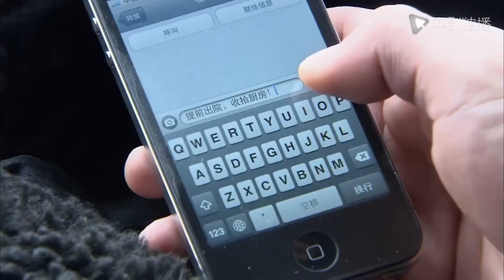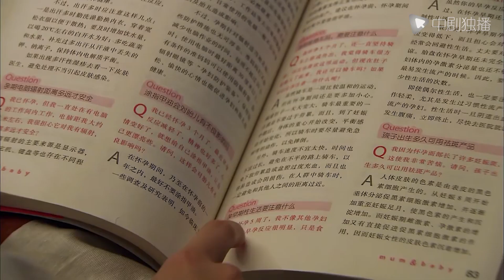【Español Sub】Amor me cura 07｜doramas chinos｜Peng Guanying's Road to Chasing His Wife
► Sinopsis:
Estuvo enamorada en secreto de su novio durante tres años, pero un día quedó embarazada por accidente y se vio obligada a casarse desesperadamente. Después del matrimonio, su esposo la amaba mucho. No fue hasta que un día les presentaron un acuerdo de divorcio que ella se dio cuenta de que el amor en el matrimonio no es suficiente.